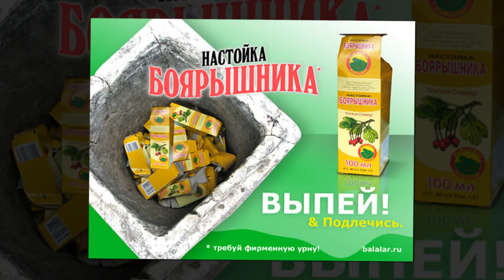Александр Певчий - Закаляйся!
Слова: Володя Богуцький